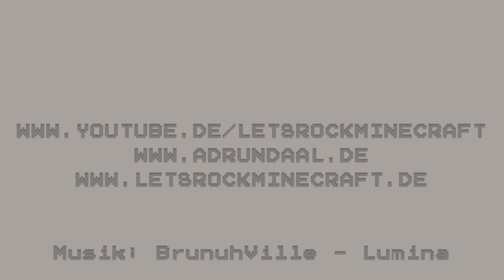[Trailer] Der Tempel der alten Götter [HD][Minecraft]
Der Tempel der alten Götter ist offen und alle Bürger Thayrens können ihn nun betreten und zu den Göttern beten, meditieren, Geheimnisse lüften, sich verirren, im Heilschrein heilen, Schätze finden, den Ahnen gedenken, panisch im Kreis rennen, den Tempel-Laden besuchen und natürlich sich von einen der Türme in die Tiefe stürzen - Aber tut es leise und besinnlich...

Music is used with written permission